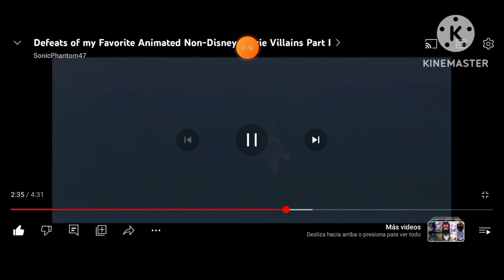Defeats of My Favorite Villains Part 1 (FIRST DEFEAT OF MY FAVORITE VILLAINS EVER FROM ME!!!)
This is my first defeat of My Favorite Villains, hope you guys enjoy!

Villains:
Mr. Krabs
Lord Barkis Bittern
Plankton
King Leonard Mudbeard
Ren Yamai
Hexxus
Tortoise John
Aloysious O'Hare
Darren
Spiderus

Song: Hero By Skillet